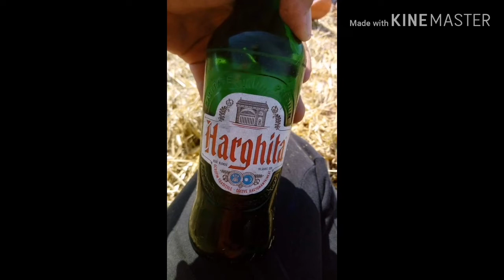Molnár Csongitól-Csíkverebesi brigádnak💪😁